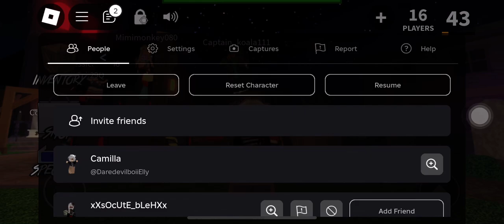Mm2 mini game